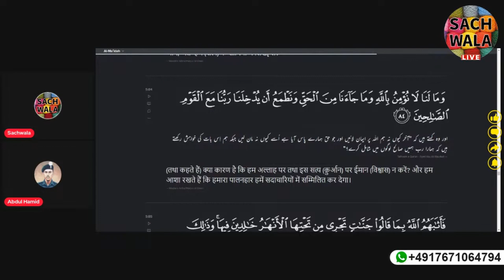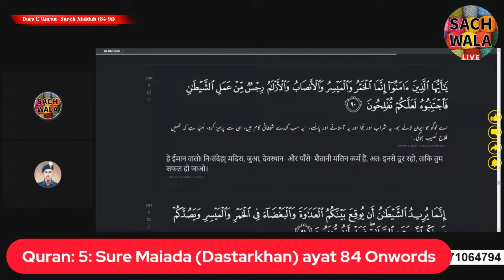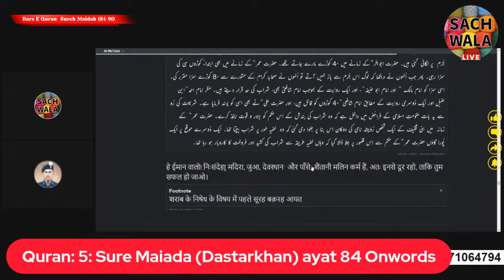Dars e Quran (Without Brackets) E:107 surahmaidah (From Ch 5:84 To 91)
Sachwala is a term commonly used to refer to the explanation and interpretation of the Qur'an, which is the central religious text of Islam. It involves understanding the context, purpose, and meaning of the verses of the Qur'an. The study of Sachwala is an important part of Islamic education and is aimed at helping Muslims understand and live by the teachings of the Qur'an. There are many different approaches to Sachwala, and different schools of thought may interpret verses differently. However, the ultimate goal is to gain a deeper understanding of the Qur'an and to live in accordance with its teachings.

सचवाला एक शब्द है जिसका उपयोग आमतौर पर कुरान की व्याख्या और व्याख्या को संदर्भित करने के लिए किया जाता है, जो इस्लाम का केंद्रीय धार्मिक पाठ है। इसमें कुरान की आयतों के संदर्भ, उद्देश्य और अर्थ को समझना शामिल है। सचवाला का अध्ययन इस्लामी शिक्षा का एक महत्वपूर्ण हिस्सा है और इसका उद्देश्य मुसलमानों को कुरान की शिक्षाओं को समझने और जीने में मदद करना है। सचवाला के लिए कई अलग-अलग दृष्टिकोण हैं, और विचार के विभिन्न स्कूल छंदों की अलग-अलग व्याख्या कर सकते हैं। हालांकि, अंतिम लक्ष्य कुरान की गहरी समझ हासिल करना और इसकी शिक्षाओं के अनुसार जीना है।